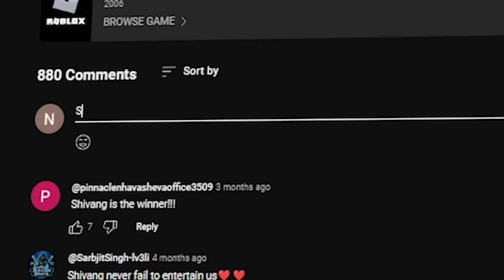I BOUGHT FLAME HORSE TO BEAT EVERYONE IN HORSE RACE SIMULATOR!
$1 VS $1,000,000 FLAME HORSE IN ROBLOX HORSE RACE SIMULATOR!!

in this roblox video me and my friend @NYGamerOfficial competed in a horse race simulator where i bought a amazing flame horse with robux to win.